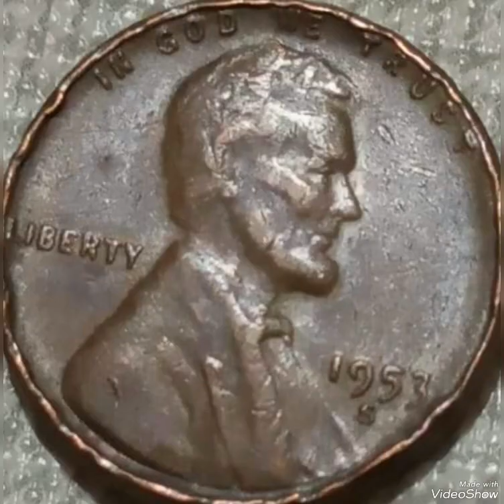1953S Lincoln pennies Mint Error That Sold for big Money!!!